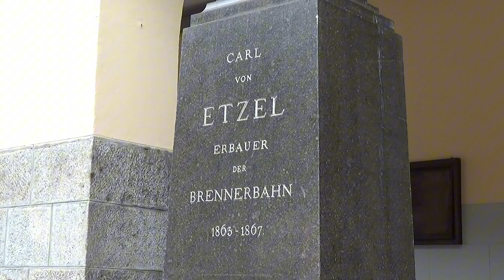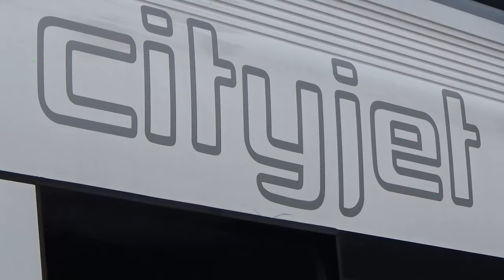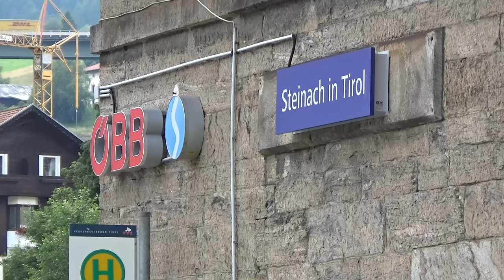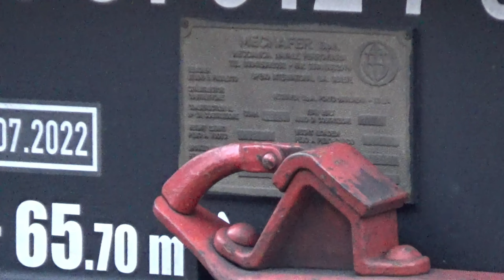Zuge in Brennerbahn: Juli 2024 : Nordrampe - Osterreich